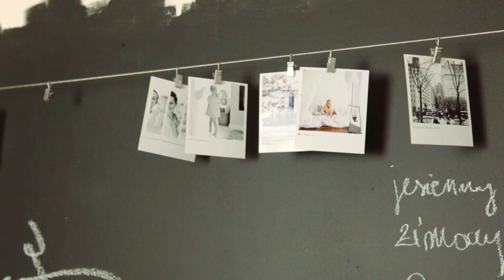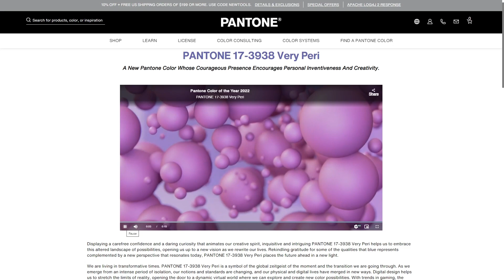WNĘTRZA | Co będzie modne? TRENDY 2022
Tradycyjnie na początku roku omawiane są trendy wnętrzarskie. Pokusiliśmy się redakcyjnie o zebranie w jednym odcinku trendów, które według nas będą modne w 2022 roku. Niektóre z nich pojawiały się już w ubiegłych latach, niektóre nie były tak mocno widoczne. Ciekawi jesteśmy, które z nich znajdą się w waszych domach. Miłego oglądania!
W odcinku wykorzystaliśmy stylizacje, produkty i projekty zaprzyjaźnionych z redakcją firm i projektantów. Polecamy je waszej uwadze! Świetna jakość, design i nietuzinkowe podejście do tematu wnętrz zasługuje na wyróżnienie i pochwałę.

Dorota Słowińska
Icona Studio

Ula Michalak
interiors_design_blog

Małgorzata Radomska
Pinakoteka Ceramics

Sweet Living
Home Inspiration

Joanna Wróblewska
GREEN CANOE Studio